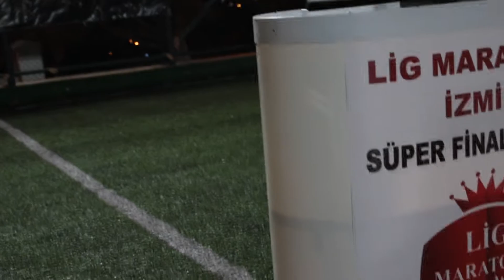B Klima/İzmirsaray/Maç Özeti/Lig Maratonu İzmir 2019 Kapanış Sezonu